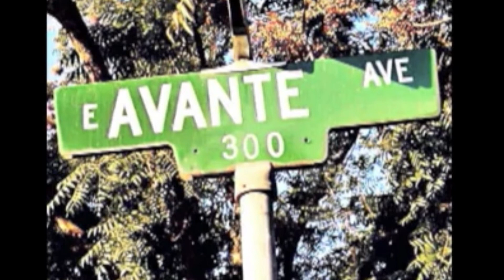TOPLESS*.•PROFITS ~ PINK AND PURPLE CLOUDS